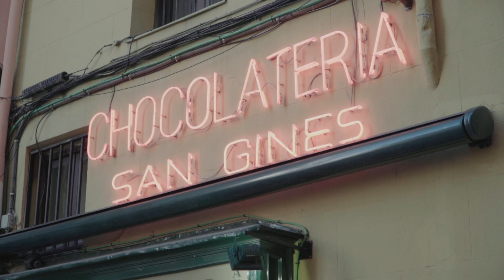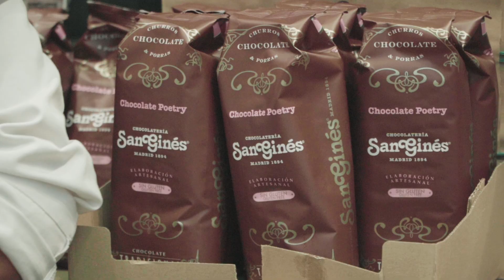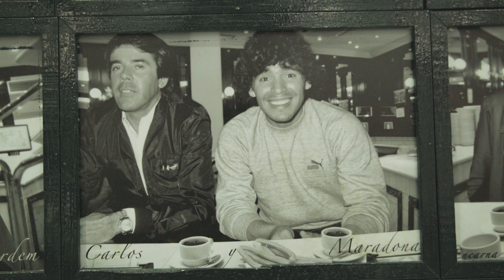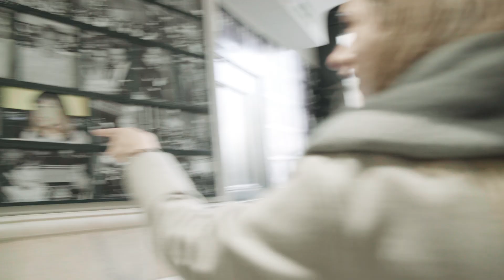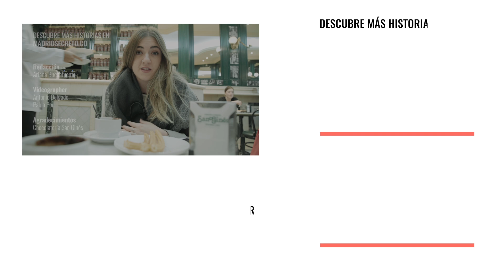Chocolatería San Ginés: los mejores churros con chocolate de Madrid | Madrid Secreto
A los clásicos hay que regresar siempre, por eso hemos visitado la Chocolatería San Ginés, un rincón escondido en el corazón de Madrid donde, a nuestro juicio, hacen los mejores churros con chocolate de la ciudad. Después de más de 100 años elaborando este pecado invernal, ¿nos desvelarán su secreto?